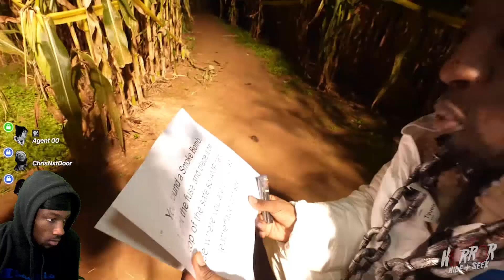THEY GOT ME AT THE END!!! dMillionaire REACTS to AMP HORROR HIDE AND SEEK